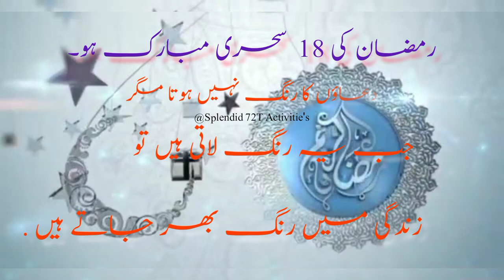Ramazan ki 18th Sehri Mubarak💞| Ramzan ki 18 Sehri Mubarak ho Whatsapp Status|18 Ramdan Mubarak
Ramazan ki 18th Sehri Mubarak💞| Ramzan ki 18 Sehri Mubarak Whatsapp Status|18 Ramdan Mubarak
Ramazan ki 18th Sehri Mubarak StatusI Ramzan ki 18 Sehri  Status|18th Ramdan Kareem Ramzan Ki 18th sehri Mubarak Ho|Ramzan Ki atharvi Sehri Mubarak Ho|Ramzan Kareem|Naat